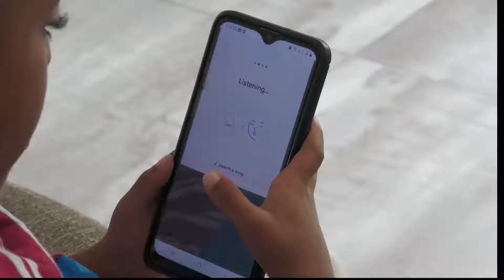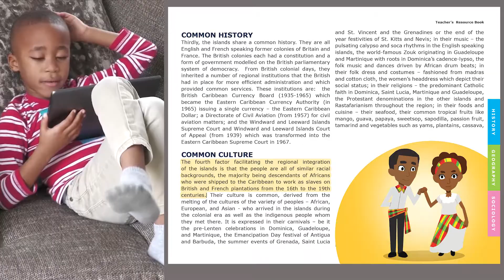Regional Integration Booklet Student Review